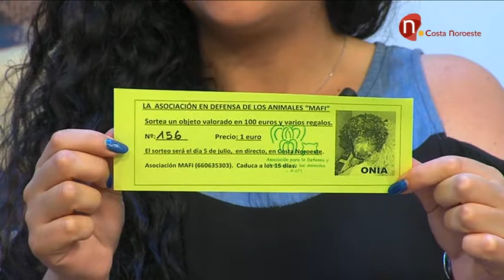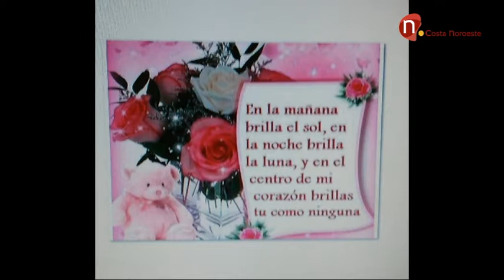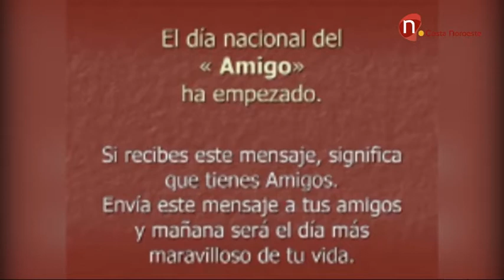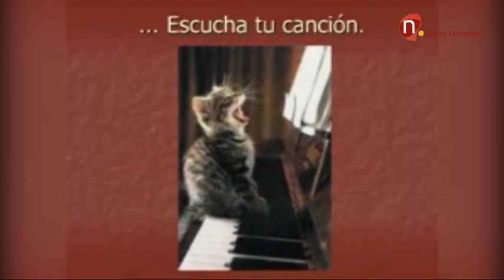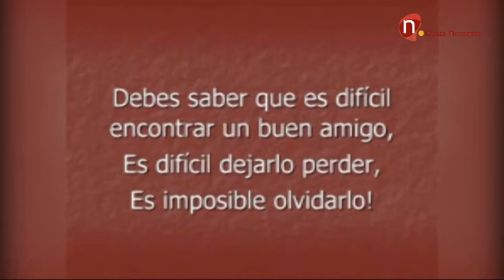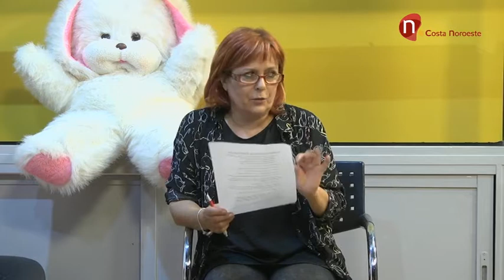Mafi, 17 de mayo de 2017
Programa de la Asociación Mafi, presentado por Celia Gómez.